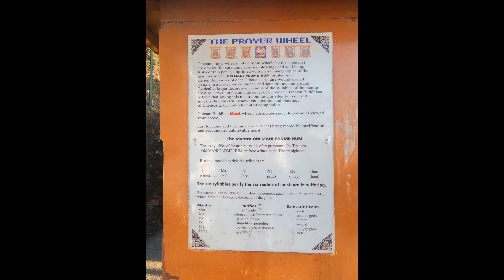Mussoorie, Dalai Hills, Buddha Temple, Happy valley, The 5000 Tibetans Settlement Story. Episode- 04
Happy Valley is a large Tibetan settlement in Mussoorie located 2.5 kilometers from the Library Bus Stand. It is also well-known for its IAS Academy, Tibetan temples, and Municipal Gardens. The happy valley extends from the west side of Library Point to Cloud’s End.

Around 5000 Tibetan refugees live in Happy Valley, also known as mini-Tibet. It is a popular tourist attraction in Mussoorie. When the 14th Dalai Lama took refuge in Mussoorie in 1959, many Tibetans came here, and this valley has been their home ever since.

Later, the Tibetan government-in-exile relocated to Dharamshala in Himachal Pradesh, leaving behind a strong community of Tibetans who have today become an integral part of the local community. The Buddhist Temple and Tibetan Homes Foundation help to preserve Mussoorie’s beautiful Tibetan culture.

In 1960, the Indian government established the Central School for Tibetans in Happy Valley for Tibetan children, which is still in operation today. For many years, Mahapandit Rahul Sankrityayan, also known as the “Father of Hindi Travel Literature,” lived with his family in the current Central School’s dispensary building.

The town is surrounded by lush greenery. Shedup Choephelling Temple is perched on a cliff at the valley’s highest point. It was the first Tibetan shrine built in India and was dedicated by the Dalai Lama. It is a popular tourist destination in Mussoorie and an outstanding example of Tibetan architecture.

This temple houses prayer wheels and numerous Lord Buddha idols. The temple’s meditation hall is adorned with beautiful paintings on the walls, panels, and ceiling. The temple offers a spectacular panoramic view of the Benog Hill circuit. Temple Timings are from 5 AM – 12 PM and 4 PM – 9 PM.

DSLR used: Canon EOS 1500D 24.1MP Digital SLR Camera (Black) with 18-55 and 55-250mm is II Lens

Wireless mic:  GRENARO Wireless Mic with Charging Case, Dual channel